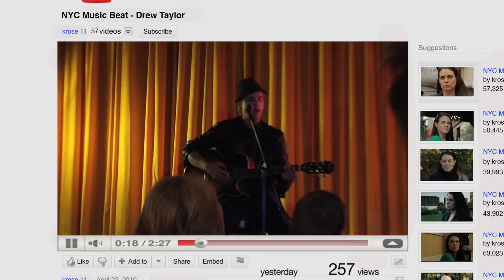True to the Heart Trailer